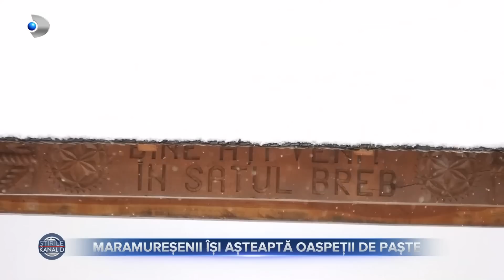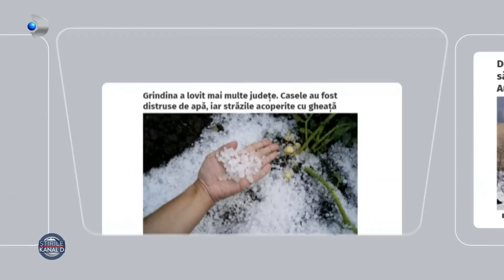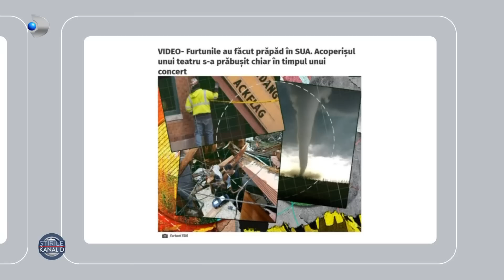Stirile Kanal D (03.04.2023) - Maramuresenii isi asteapta oaspetii de Paste | Editie de pranz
00:00 - Intro
00:01 - Vremea schimba foaia radical, totul din cauza unui vortex polar care ajunge diseara in Romania. Meteorologii au emis avertizari de precipitatii si ninsori abundente, ce intra in vigoare din aceasta seara.
04:49 - Sarbatoarea Pastelui se apropie, iar proprietarii de pensiuni se intrec in oferte pentru cei care vor sa petreaca autentic Invierea Domnului. Ca in fiecare an, una dintre cele mai cautate zone este Maramuresul, acolo unde traditiile sunt respectate cu sfintenie.
08:10 - Prescolarii invata sa recicleze. Gradinitele din sectorul 4 au lansat proiectul ,,Eco atitudine! Start pentru verde", care se va desfasura in urmatorii 2 ani.
10:23 - Mergem acum in Japonia, unde in aceasta perioada este un adevarat festival al florilor sakura.
12:28 - Mergem acum intr-o cofetarie din Cluj-Napoca, pentru a afla ce fel de prajituri de post si fara zahar pregatesc specialistii in aceasta perioada.
14:06 - In aceasta saptamana avem Luna Plina in Zodia Balanta, iar energia ne indeamna sa ne concentram asupra relatiilor | HOROSCOP SAPTAMANAL!
16:20 - Culoare, design si ingrediente de calitate. Asta se cere la concursul pentru ,,Cel mai bun tort al anului". In 2023, titlul a fost adjudecat de Adina Maria Sima.
24:50 - METEO